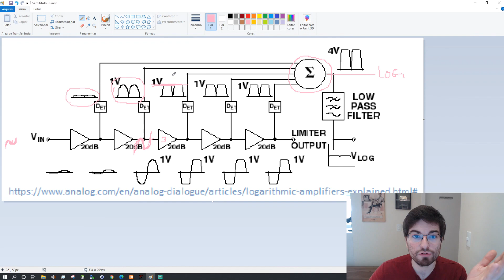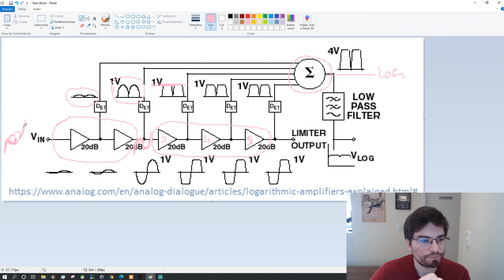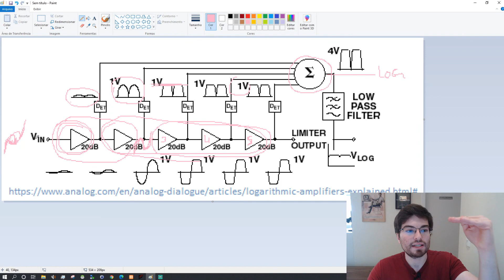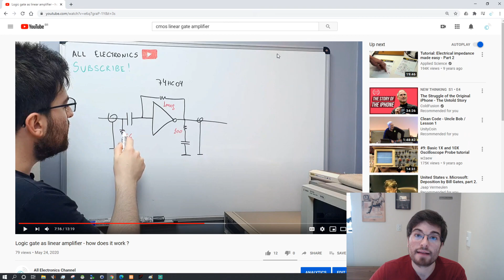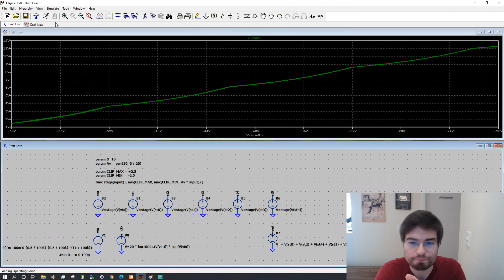Log Amplifiers - Theory of operation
In this video I show the theory of operation of logarithm amplifiers made by cascades of linear clipping amplifiers.

Log amplifiers are important in spectrum analyzers, radar systems, echo detection and small signal characterization.

I think this topology is very clever and I would like to try to make a log amplifier using 6 inverters gates of a CMOS 74HC04 package.